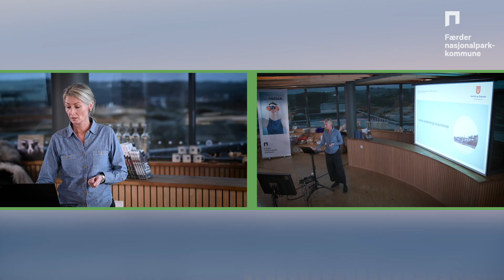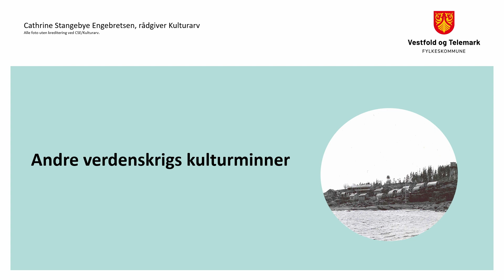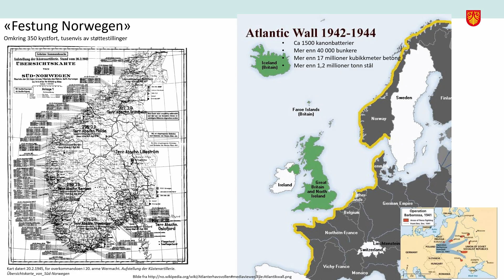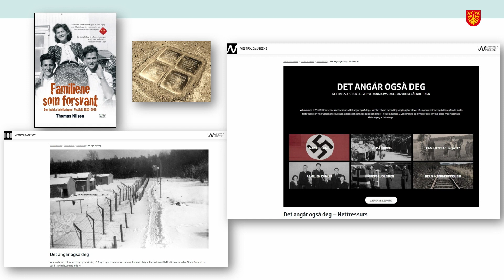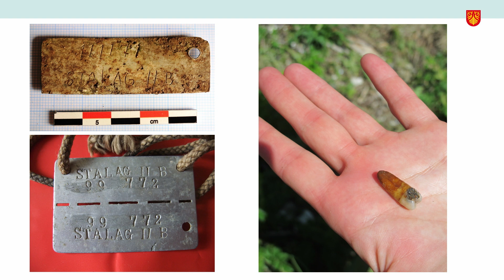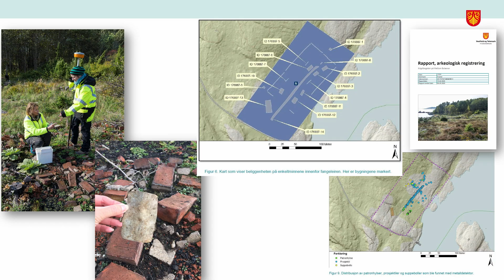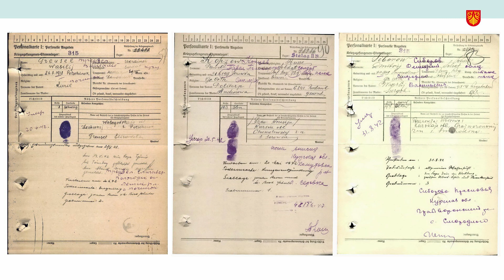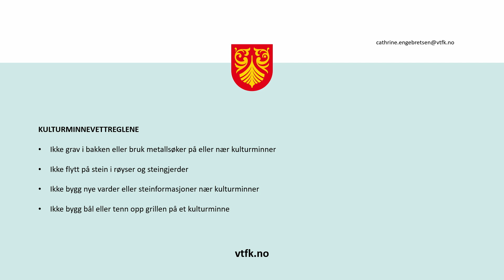Andre verdenskrigs kulturminner, med Cathrine Stangebye Engebretsen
Cathrine Stangebye Engebretsen er prosjektleder og rådgiver hos Vestfold og Telemark fylkeskommune. Hun arbeider blant annet som rådgiver for skjøtsel og tilrettelegging av arkeologiske kulturminner, historiske grøntanlegg og turveier.

I denne videoen forteller Cathrine om de fysiske sporene etter andre verdenskrig som er å finne i Færder kommune. Hun forteller også om kulturminnebasen, hvor du og jeg kan både søke opp og registrere lokale kulturminner fra andre verdenskrig.

Den tyske okkupasjonsmakten etablerte forsvarsverk mot de allierte langs hele kysten fra Spania til Finnmark. Langs kysten i Færder kommune finner man en rekke bunkersanlegg og kanonstillinger. Lengre inn på øyene finner man fort som på Vardås og Torås, og det var også fangeleirer på Bergan og på Mellom Bolæren.

Cathrine Stangebye Engebretsen gir oss en viktig leksjon i det som skjedde i en ikke så fjern fortid, og som har lagt igjen dype spor som kan spore både oss og kommende generasjoner til ettertanke og refleksjon.

Cathrine minner også om hvordan vi skal oppføre oss i nærheten av slike kulturminner bl.a.  når det gjelder bruk av metallsøker.

Denne videoen er en del av en serie med informasjonsvideoer produsert av Færder kommune i 2020, med støtte fra Miljødirektoratet.
Videoene formidler kunnskap om miljø, bærekraft, lokalhistorie, kultur, dyr- og planteliv, geologi samt opplevelsestilbud, mat og overnatting, og hvordan man best kan ta imot besøkende.
Opptaket er gjort i desember 2020.